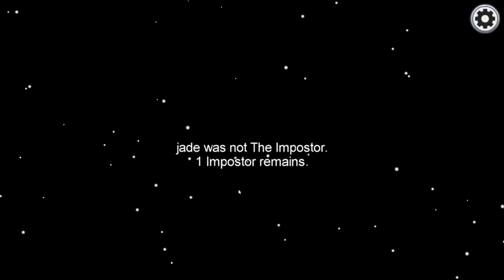AMONG US NEW ACID FLOOD! (Mod)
The Game We Played ► AMONG US NEW ACID TSUNAMI! (Flood Mod)